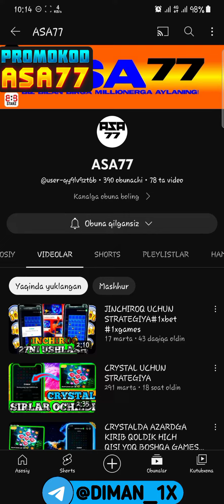Linebet Witch portladi